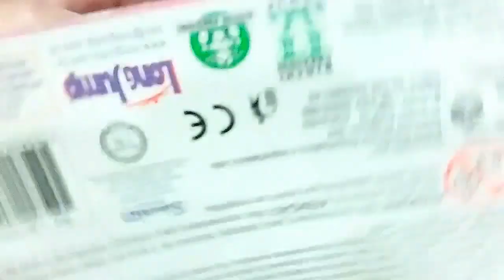QUARTA SURPRESA DANÇANDO COM O MICO? QUE MICO!!! PETER TOYS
Hoje é quarta feira, dia de QUARTA SURPRESA!
Especial em clima de São João!!
Espero que gostem, curtam o vídeo e deixem comentários!!